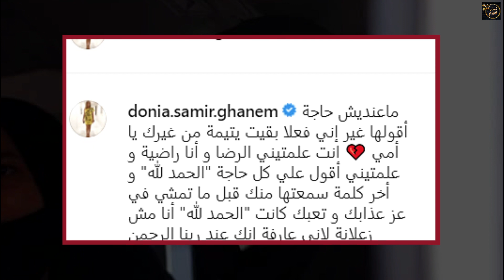مفاجأة. خبر اعتزال دنيا وايمي سمير غانم بعد وفاة والدهم ووالدتهم يشعل السوشيال ميديا (الحقيقة كاملة)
في فيديو النهاردة هنتكلم عن دنيا_سمير_غانم وأختها ايمي_سمير_غانم وهنكشف ليكم حالة دنيا_وايمي_سمير_غانم بعد وفاة الفنانة دلال عبد العزيز و وفاة الفنان سمير غانم كمان هنشكف ليكم حقيقة خبر اعتزال دنيا سمير غانم وايمي سمير غانم الفن بعد وفاة والدهم الفنان سمير غانم ووالدتهم الفنانة دلال عبد العزيز
والجدير بالذكر ان من يومين تقريبا كانت جنازة الفنانة دلال عبدالعزيز وكان قبلها بكام شهر وفاة الفنان سمير غانم رحم الله الفنانة دلال عبدالعزيز والفنان سمير غانم والهم بناتهم دنيا وايمي سمير غانم الصبر والسلوان